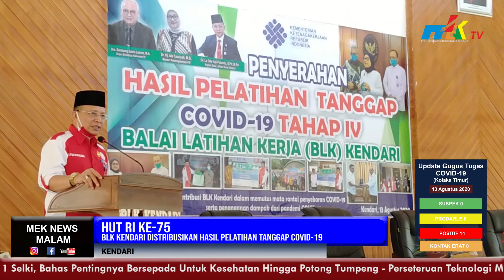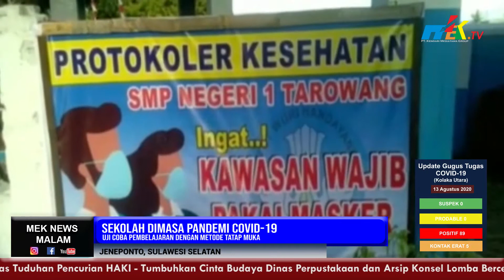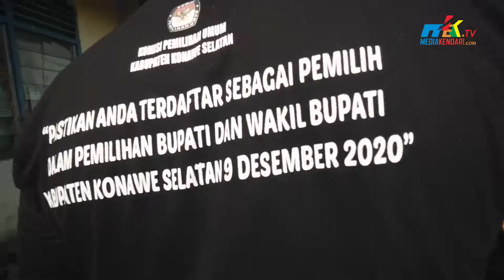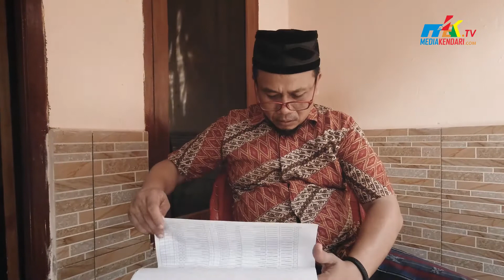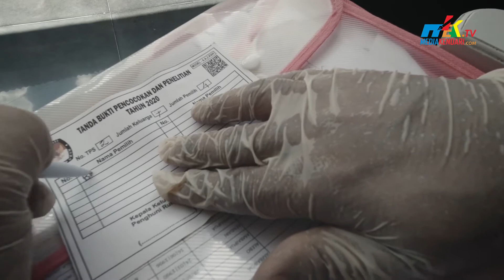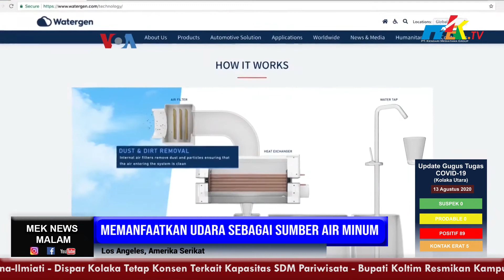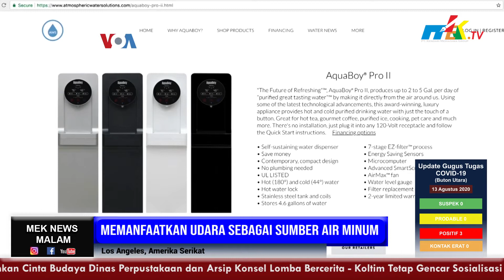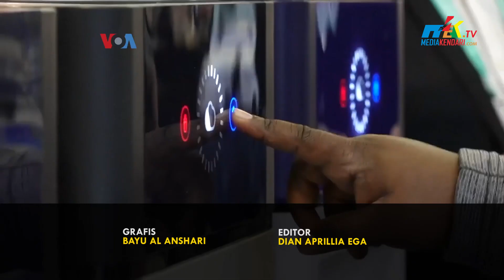MEK NEWS MALAM EDISI 14 AGUSTUS 2020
Berbagai aspek kehidupan seputar Sulawesi Tenggara, Indonesia dan Dunia akan disajikan secara menarik di layar anda.

Menemani malam anda, Mek News Malam akan hadir Senin - Jum'at Pukul 20.00 WITA.

Fanpage Facebook dan Youtube Media Kendari.

Mek.Tv Sahabat Informasi Anda.